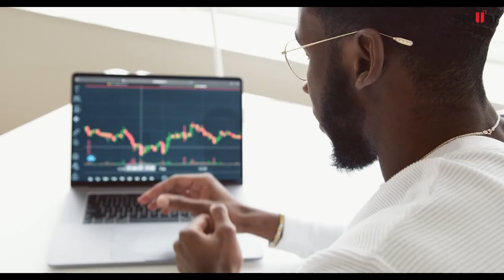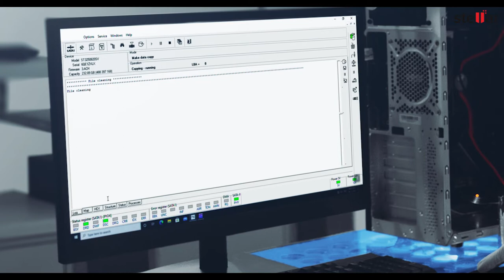No. 1 Hard Drive Recovery Service In India - Stellar Data Recovery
Stellar® offers the best in class hard disk recovery service in India. We recover data from all known brands hard drive such as Western Digital®, Seagate®, Samsung®, Transcend®, Toshiba®, Lenovo®, and LACIE®.

• Recovers data from external and Internal hard drives.
• Recovers data from physically damaged hard drives.
• Recover data from logical failure hard drives.
• Recover data from water-damaged hard drives.
• Recover data from fire-damaged hard drives.
• Recover data from the broken hard drives.
• Recover data from ransomware-infected hard drives.
• Recover data from the inaccessible hard drives.
• Recover data from the unbootable hard drives.
• Recover data from SATA, PATA, SCSI, SAS, IDE, and all types of interface hard drives.

Need free consultation for data recovery from all types of  hard drives, drop email at help[at]stellarinfo.com